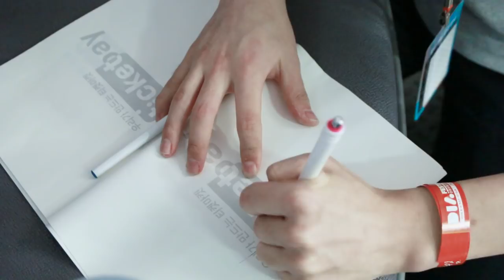공공장소에서 프로게이머에게 성추행 당했습니다....